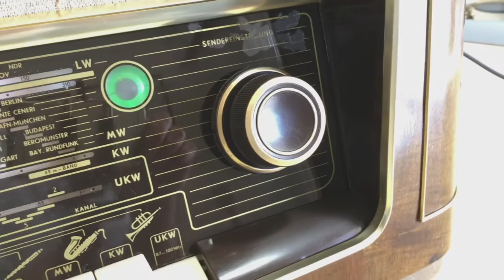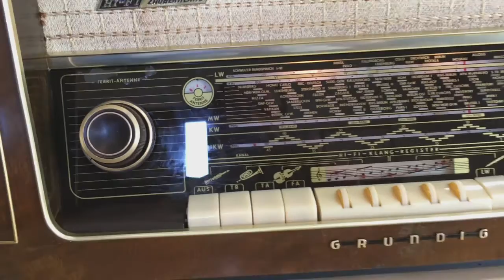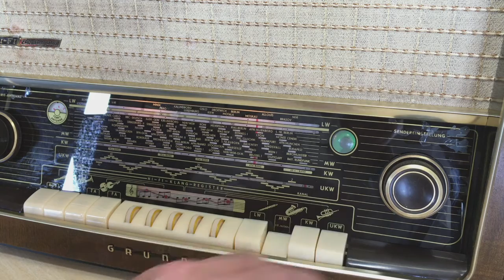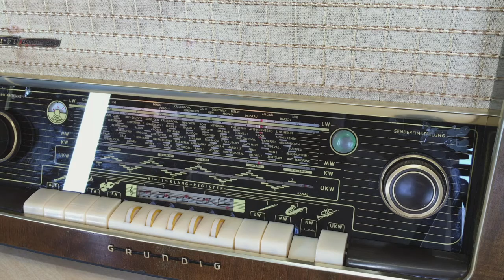Grundig 3060a tube radio restoration - Part 6. This one is completed. Very happy with the result.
Grundig 3060a tube radio restoration log part 6.
This one is completed. Very happy with the result.

See also my playlists on some other complete restorations.